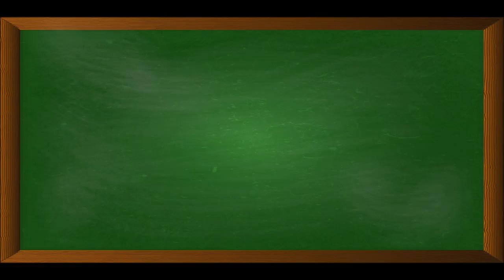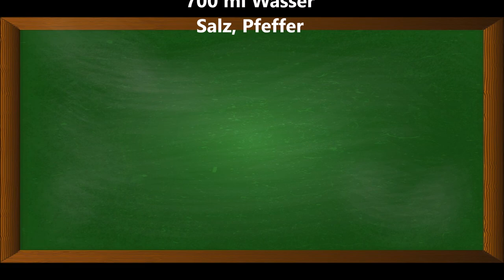Knusprige Putenoberkeule aus dem Ofen mit Tomaten-Specksoße, Kartoffeln und Gurkensalat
Zutaten:

1 kg Putenoberkeule mit Knochen
150 g Speckwürfel
1 große Zwiebel
1 gehäufter EL Tomatenmark
3 Tomaten
4 Wacholderbeeren
3 Gewürznelken
1 Lorbeerblatt
1 TL Thymian
1 TL Rosmarin
1 TL Majoran
2 EL Paprika edelsüß
700 ml Wasser
Salz, Pfeffer

▬ Mein Kanal ▬▬▬▬▬▬▬▬▬▬▬▬

▬ Social Media ▬▬▬▬▬▬▬▬▬▬▬▬▬▬▬